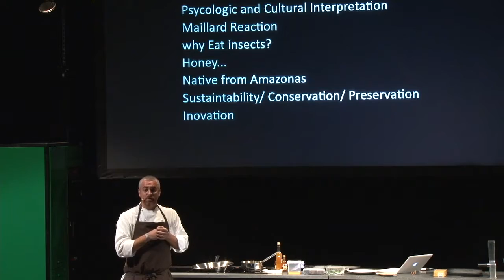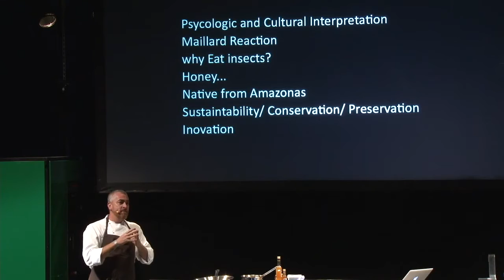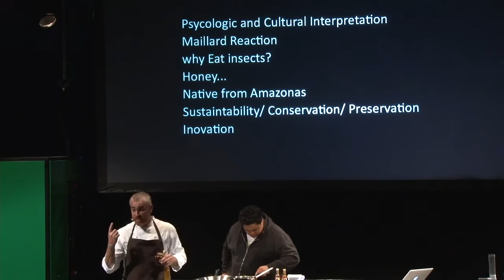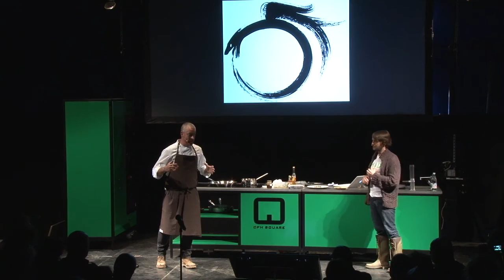Insects & Plants Together for Life | Alex Atala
Alex Atala began his career at 19 in Belgium, at the École Hôtelière de Namur. He went on to work at Jean-Pierre Bruneau’s 3-star Michelin restaurant there before moving to France and the Hotel de la Cote d'Or with Bernard Loiseau. Stints in Montpellier and Milan followed before returning to São Paulo in 1994.
His work at several restaurants around the city immediately attracted the attention of media and customers. By the end of 1999, he opened D.O.M.restaurant, where he was one of the first to use indigenous and Amazonian produce in a fine-dining setting.
Alex went on to publish Por uma Gastronomia Brasileira, a two-volume cookbook of recipes and documentary photographs featuring native Brazilian ingredients.
In April 2011, D.O.M. was rated the 7th best restaurant in the world in the S.Pellegrino World's 50 Best list whilst also winning the title of ‘Aqua Panna Best Restaurant In South America.’ In 2009, Alex opened his second restaurant, Dalva e Dito, to critical acclaim.